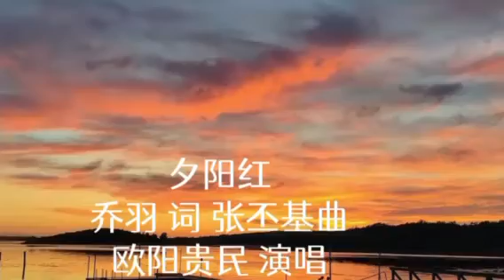《夕阳红》Sunset Glow 乔 羽 词，张丕基 曲，欧阳贵民 演唱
这首歌是中国中央电视台的唯一一档老年类专题栏目《夕阳红》主题曲，于北京时间1993年10月25日开播。该节目自开播以来深受老年人喜爱，现时也是央视最重要的栏目之一。香港亚洲电视本港台曾播出此节目的粤语版。